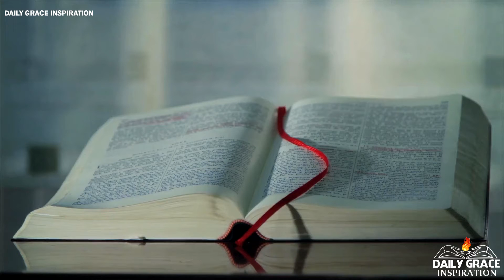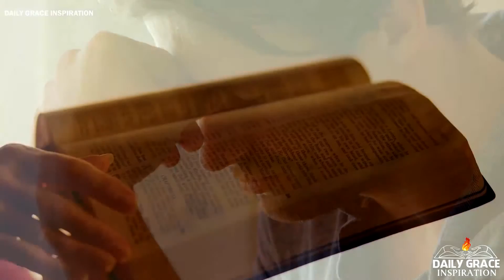Billy Graham - Your Prayers Are More Powerful Than You Know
Billy Graham, Your Prayers Are More Powerful Than You KNOW, Powerful Prayer